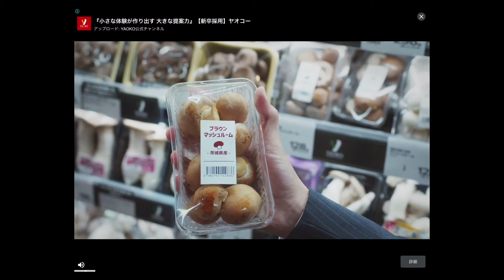LITTLE BIG SNAKE REBEL HUNTING・